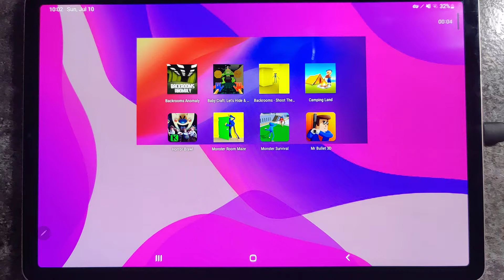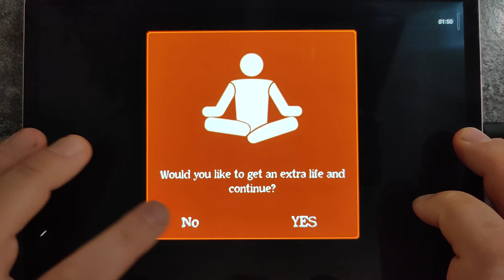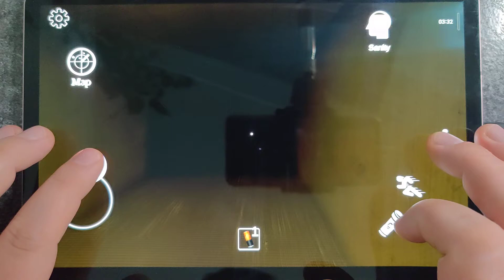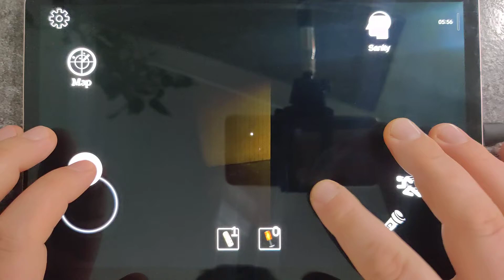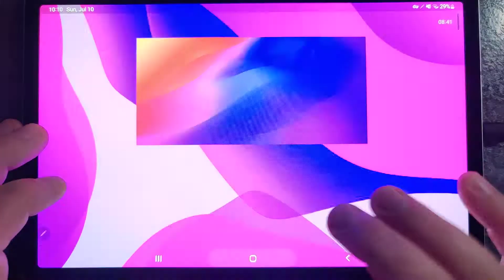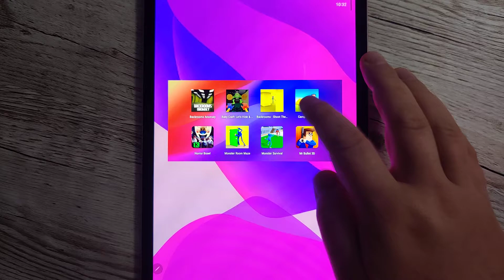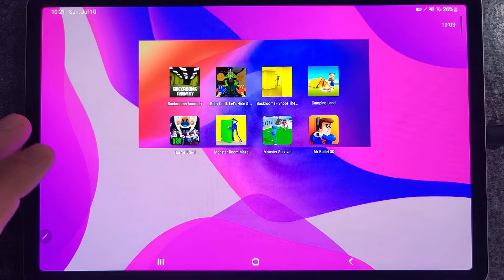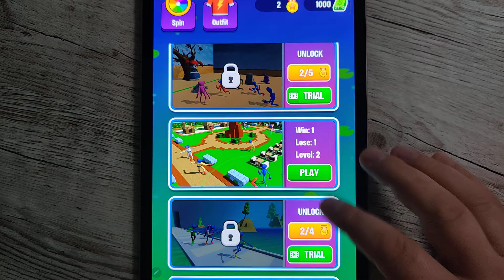Backrooms Anomaly,Baby Craft Lets Hide,Camping Land,Horror Brawl,Monster Room Maze,Mr Bullet 3D